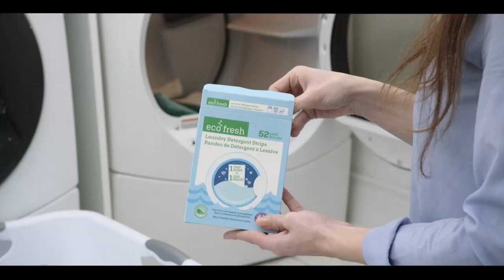International and Canadian News - April 26, 2023